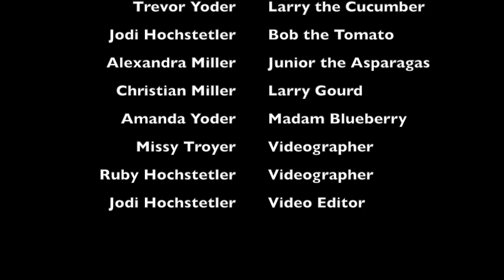Veggie Tales theme song remix || THE VEGGIE KIDS!!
Veggie Tales or Veggie Fails? You decide. ;)